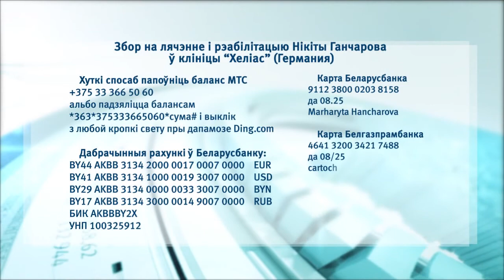Никите Гончарову нужна помощь